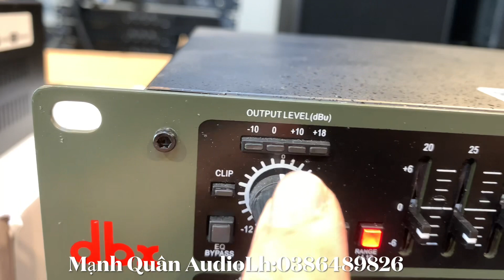EQuaLiZer 231 ( nguồn Xuyến) Giá 1tr400₫. Lh:0386489826